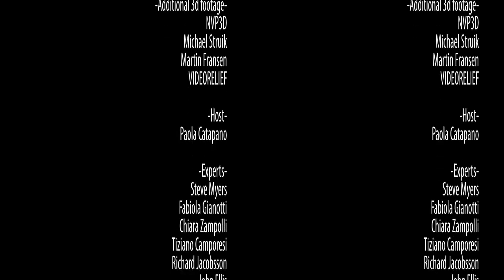CERN Underground 3D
HD

A spectacular fifteen minute stereoscopic 3D tour through the LHC tunnel and the four big experiments: ATLAS, ALICE, CMS and LHCb. Produced for the 2013 CERN Open Days.
15:13.13 min / 09 September 2013 / © 2013 CERN
Produced by: CERN Video Productions
Director: CERN Video Productions
Language: English
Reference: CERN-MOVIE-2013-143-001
Series reference: CERN-MOVIE-2013-143